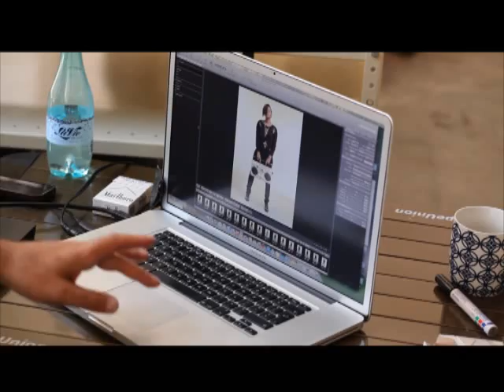Toya Delazy x LEGiT: Behind the scenes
Check out the behind the scenes footage at the LEGiT Winter 2013 catalogue shoot with Toya Delazy.